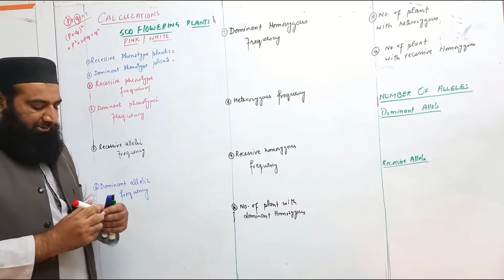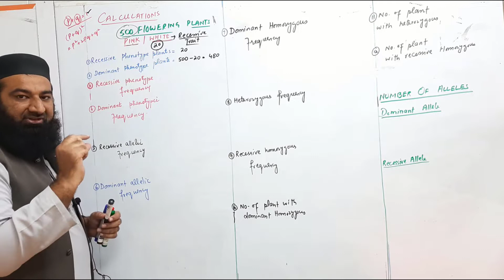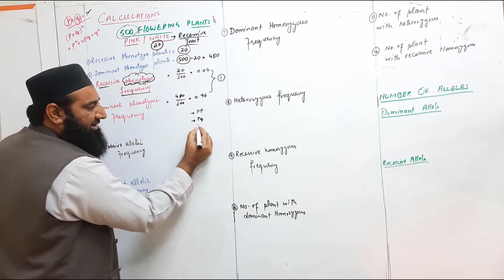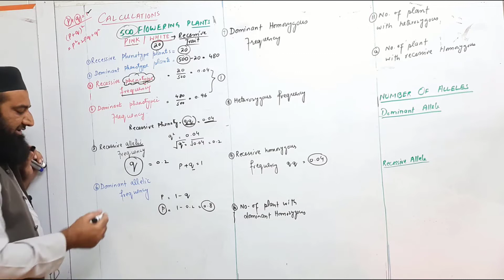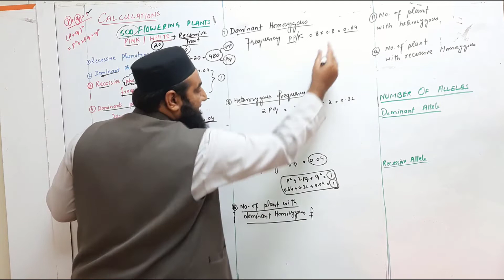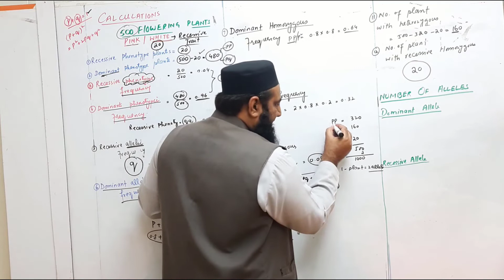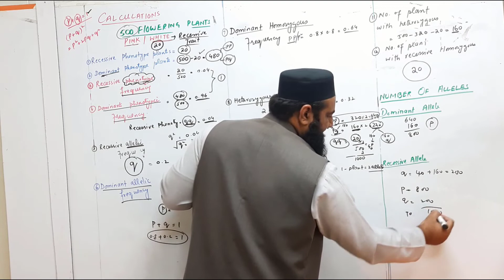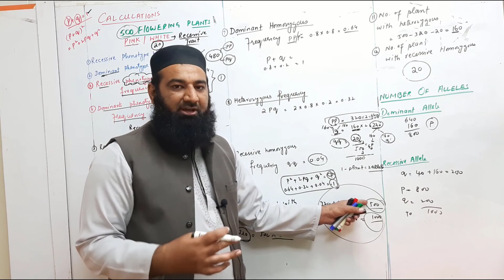Biology Chapter 24 Evolution lecture No.14 hardy Weinberg theorem calculations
Statement
It states that
“The frequencies of alleles and genotypes in a population‟s gene pool remain
constant over the generations unless acted upon by agents other than sexual
recombination. So shuffling of alleles due to meiosis and random fertilization
has no effect on the overall genetic structure of a population.”
Calculations
A general formula, called the Hardy-Weinberg equation is used for calculating
the frequencies of alleles and genotypes in populations at equilibrium.
For Allelic Frequencies.
 For a gene locus where only two alleles occur in a population,
 Population geneticists use the letter p to represent the frequency of one
allele and the letter q to represent the frequency of the other allele.
In the imaginary wildflower population,
 p = 0.8
 q = 0.2.
Note that p+q=1;
The combined frequencies of all possible alleles must account for 100% of the
genes for that locus in the population.
If there are only two alleles and we know the frequency of one, the frequency
of other can be calculated:

For Genotypic Frequencies
When gametes combine their alleles to form zygotes,
 For Dominant Homozygous. The probability of generating an AA
genotype is

. In the wildflower population, p=0.8, and
 the
probability of an A sperm fertilizing an A ovum to produce an AA
zygote.
 For recessive Homozygous. The frequency of individuals homozygous of
the other allele (aa) is

,or 0.2x0.2=0.04 for the wildflower
population.
 For Heterozygous. There are two ways in which an Aa genotype can
arise, depending on which parent contributes the dominant allele.